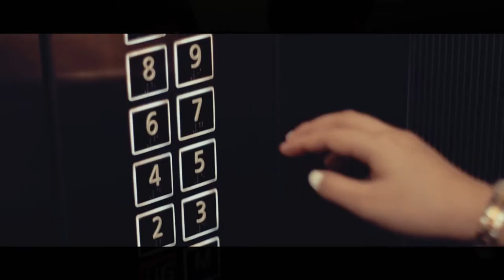Harana Serye 1 | A Short Film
An Short Film Created by The Organization of Tamaraws Musical Society, and Directed/Edited by John Selirio.

Video Team:
Keyzer Navato (HU124)
Phier Inobio (HU03)
Jeff Verzosa (SK122)
John Seliro ( AB121)

Edited By:
John Selirio (AB121)

FEU Alabang